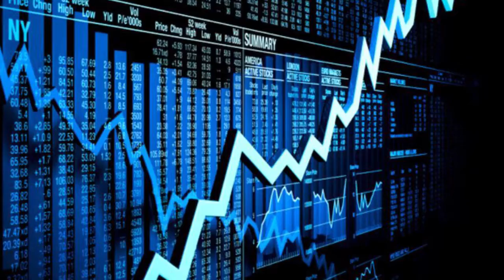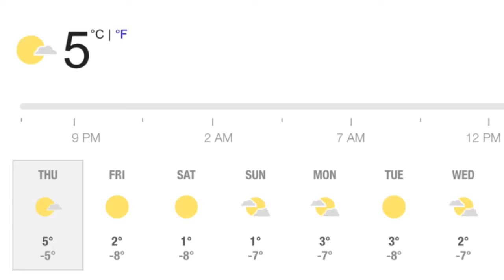Business Newscast Video: Insight China